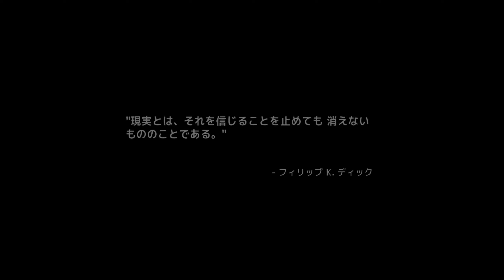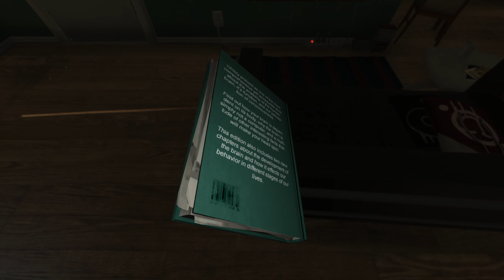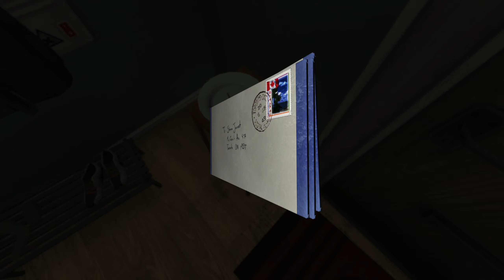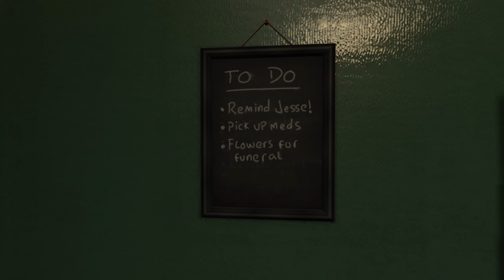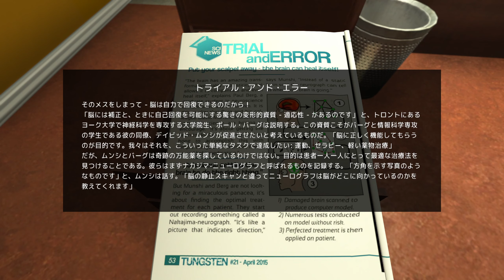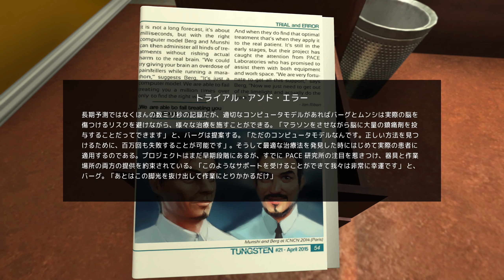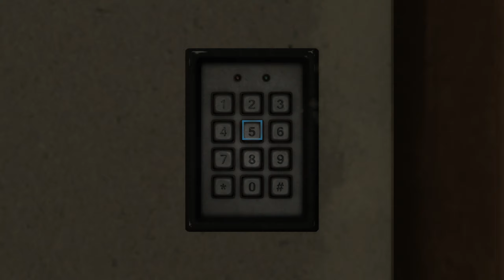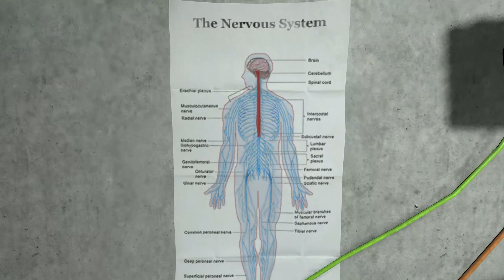#1【哲学的？】SOMA【日本語字幕】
タイトル：SOMA(2015)

製作：Frictional Games